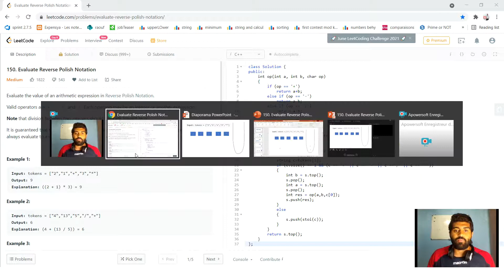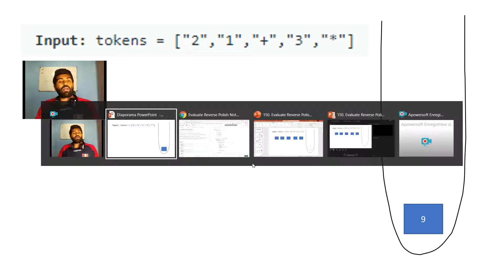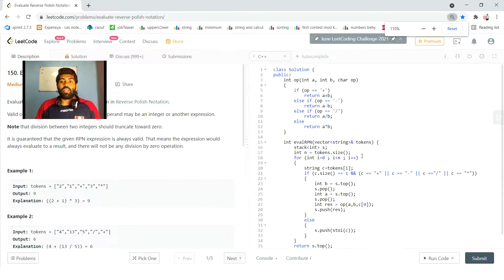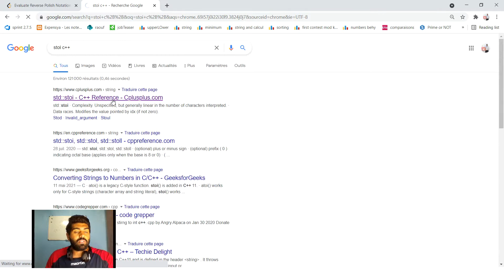150. Evaluate Reverse Polish Notation | LeetCode using std::stack